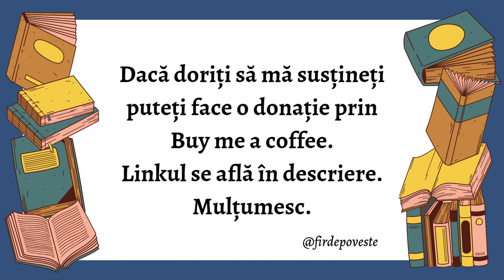La stăpân de Panait Istrati - Ultimul capitol (Audiobook)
sursă imagine: Bookdealerz

Capitolul 20 - Ultimul capitol